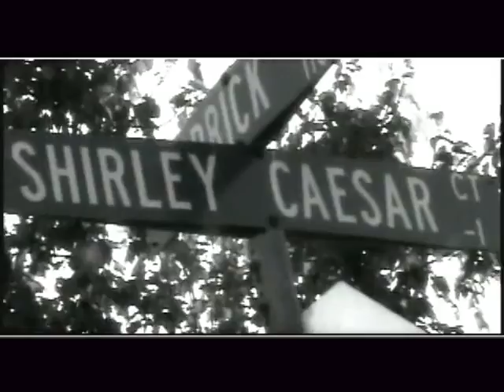Butta Team Feat Big Daddy Kane & Little Brother Welcome 2 Durham